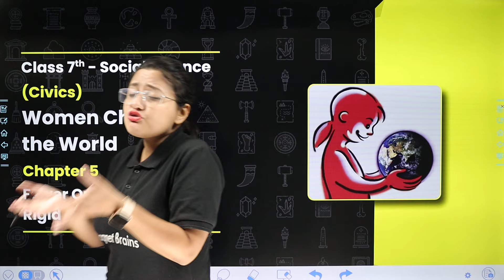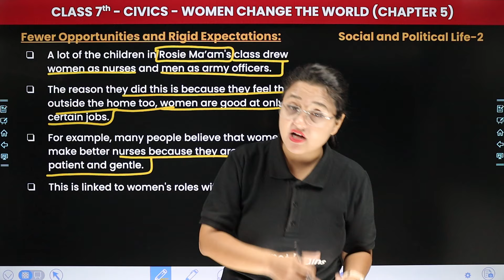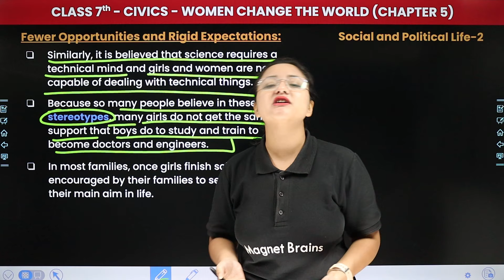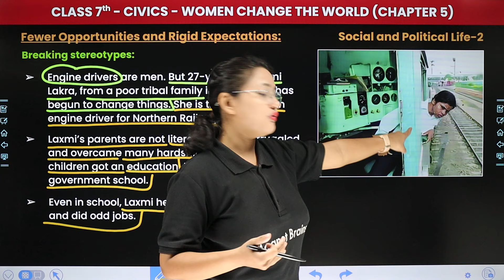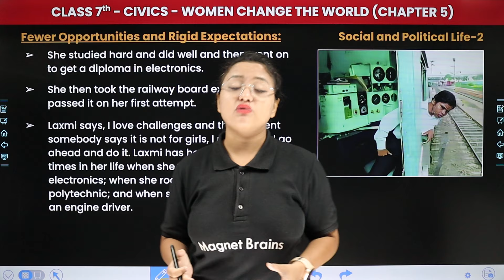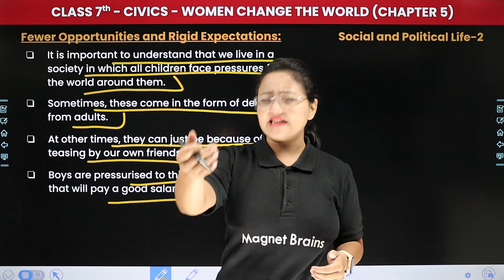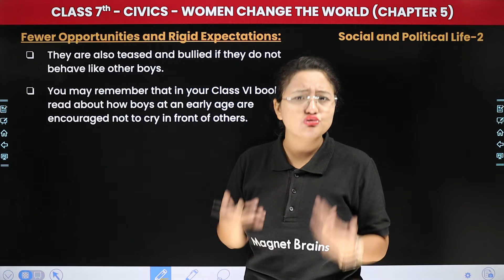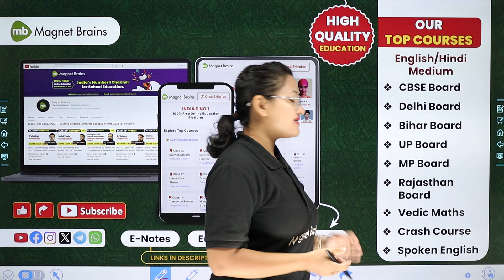Fewer Opportunities and Rigid Expectations - Women Change the World | Class 7 Civics Ch5 | CBSE 2024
✔️ Class: 7th
✔️ Subject: Civics (Book - Social and Political Life)
✔️ Chapter: Women Change the World (Chapter 5)
✔️ Topic Name: Fewer Opportunities and Rigid Expectations
✔️ Topics Covered In This Video (By Komal Mam): Join Komal Mam for 7th-grade students as she dives into the topic with a focus on Fewer Opportunities and Rigid Expectations of (Chapter 5) "Women Change the World" Don't miss out on this insightful session to grasp key concepts and excel in your studies!
00:00 Introduction: Women Change the World - Fewer Opportunities and Rigid Expectations
01:10 Fewer Opportunities and Rigid Expectations
16:30 Breaking Stereotypes
43:54 Website Overview

chapter 5 women change the world class 7
class 7 women change the world chapter 5
ch 5 women change the world class 7
class 7 civics chapter 5 breaking stereotypes
women change the world class 7 rigid expectations
class 7 civics chapter 5 fewer opportunities
ncert class 7 civics chapter 5
civics class 7 breaking stereotypes chapter 5
class 7 women change the world